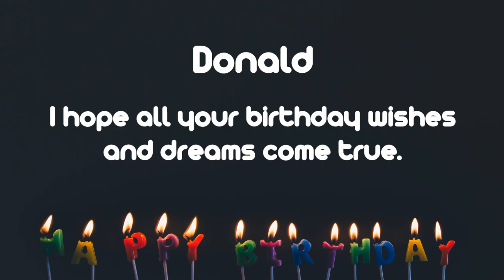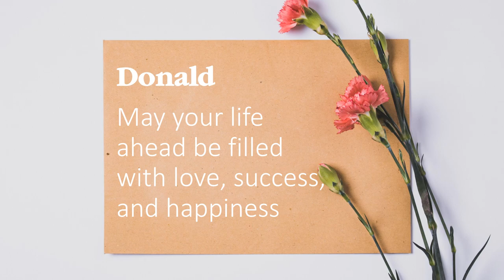Happy Birthday Wishes to Donald